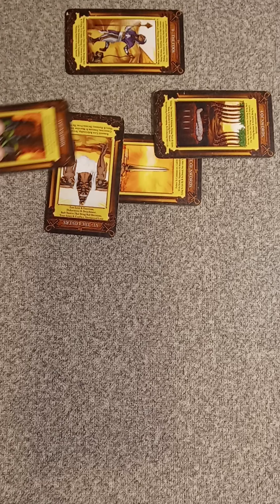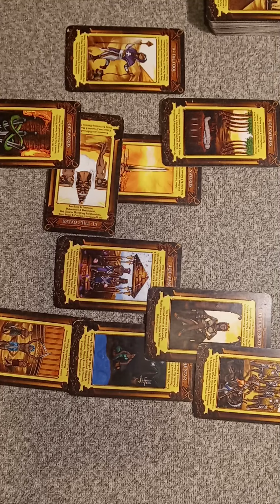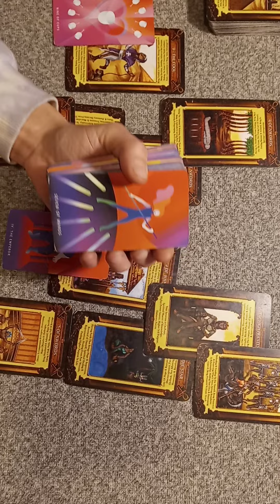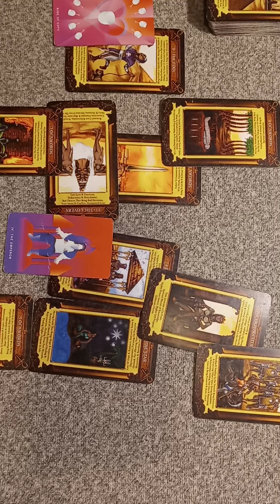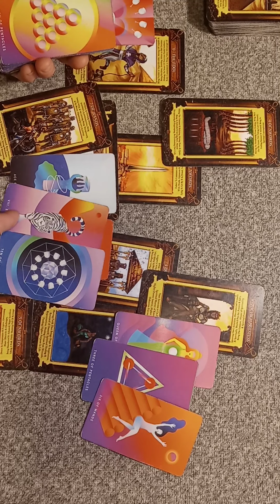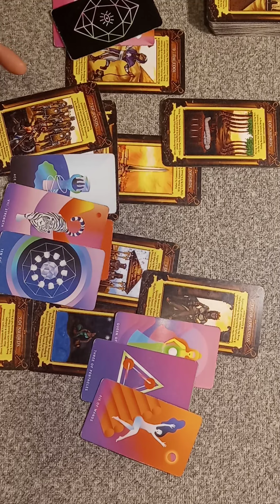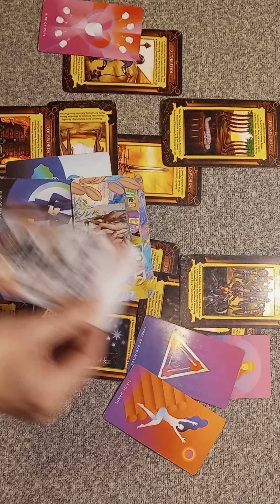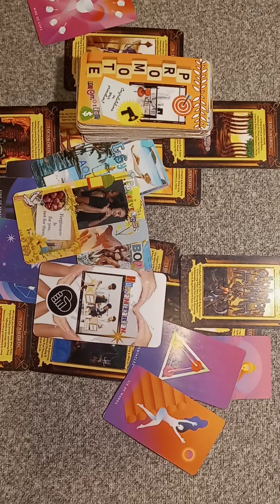That Leap Of Faith Is Going To Be Worth It 💰🕊️✌️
All Signs General Reading